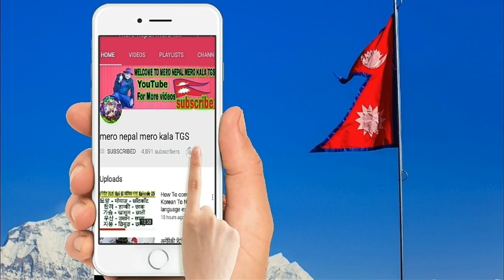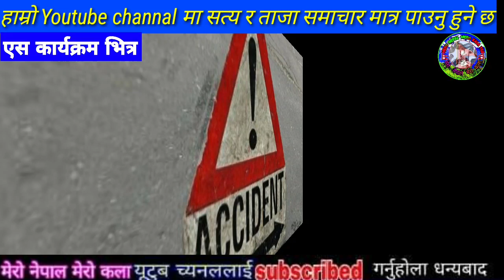सबैले हेर्नुहोस Breaking news samachar,today nepali khabar,rabi lamichhane,sagar,Sandeep lamichhne